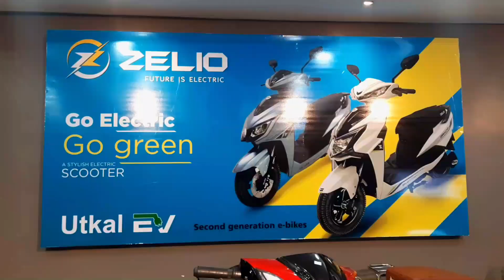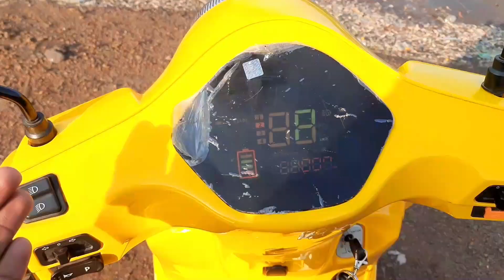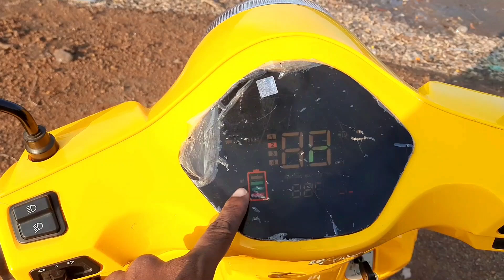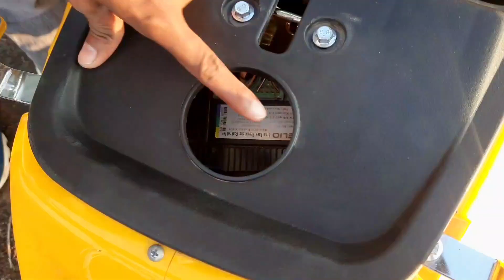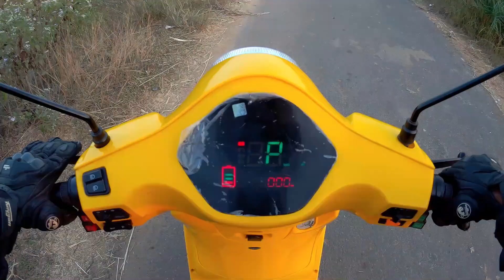Zelio Gracy Pro Electric Scooter With Cruise Control Review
Hello Guy's In Today's Video I'm Going To Share You Information About The All New Zelio Gracy Pro Electric Scooter From Utakl EV Watch Out The Full Video To Get All The Information.

Utkal EV
Shop No-1, Vaisaka Enclave,
Cuttack Road, Bhubaneswar

My Set Up List And The Gears I Use-

I'm On Instagram I'm On